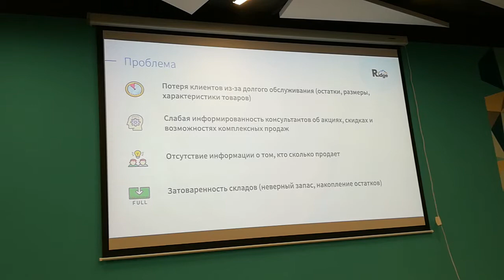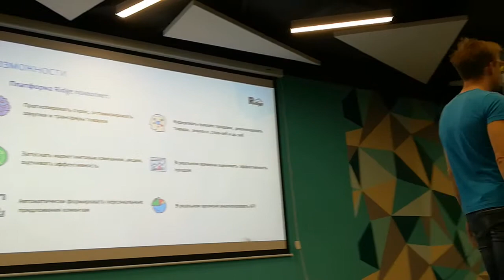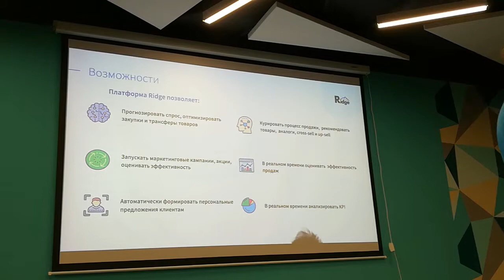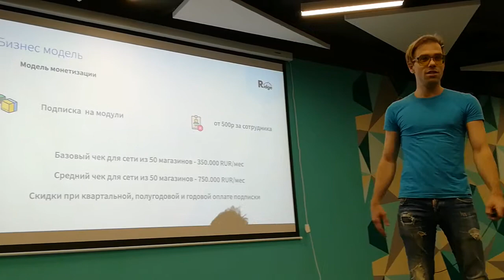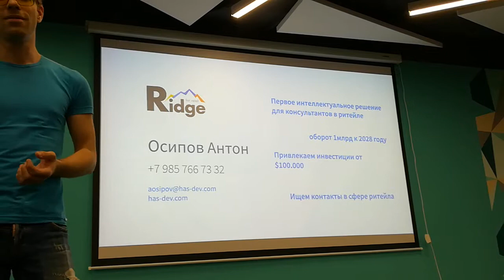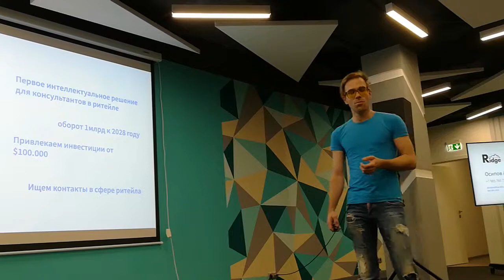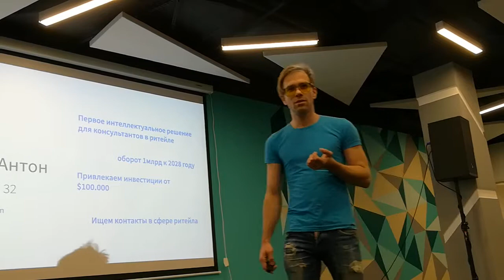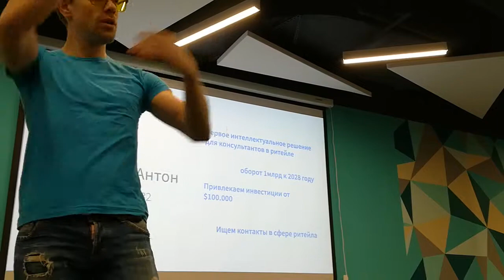Питчи HSE ч.1